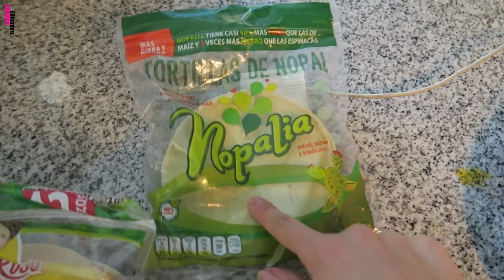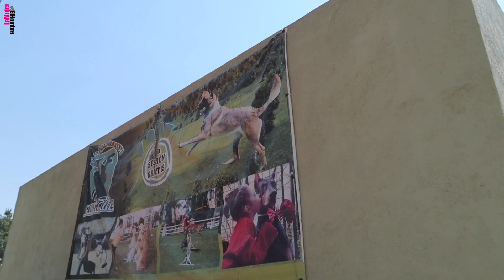VLOG 63: DEJAMOS A NUESTROS PERROS (ESE DÍA SUPIERON LO QUE ES LA PAZ MENTAL)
TWITTER: @EvaDeMetal - @xjanitox - @LaMujerElHombre